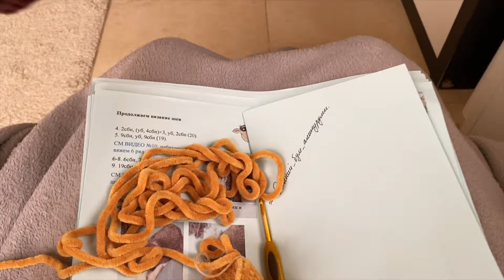Первый отчет в марафоне Осенний_бум_амигуруми / Готовые работы / Планы